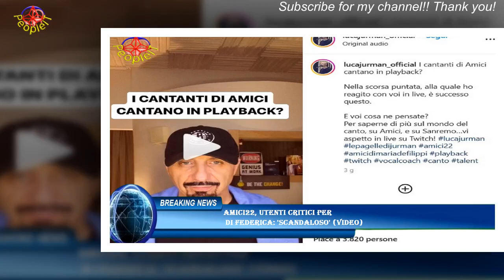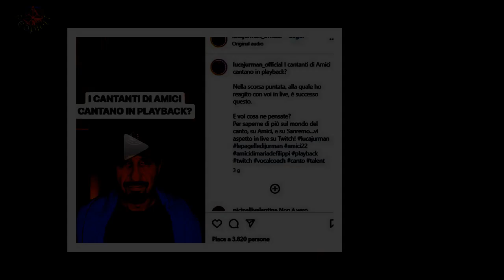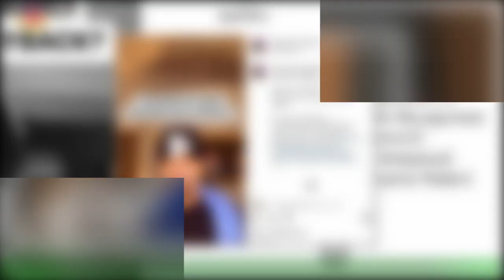Amici22, utenti critici per di Federica: 'Scandaloso' (Video)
Sabato 15 aprile, su Canale 5, è andata in onda la quinta puntata del serale di Amici di Maria.Federica è stata eliminata e sui social, alcuni utenti hanno criticato il voto della giuria esterna.Secondo il punto di vista di alcuni telespettatori, l'allieva di Arisa sarebbe dovuta rimanere all'interno del talent show.